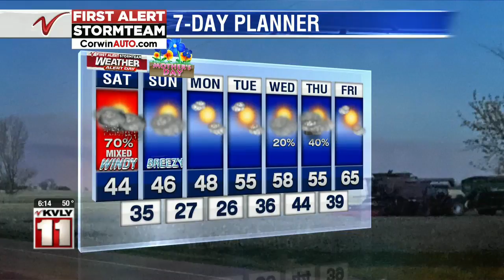Weather 600PM Weather May 8